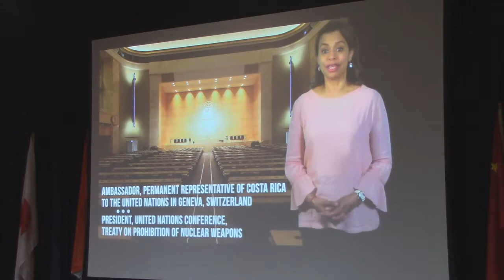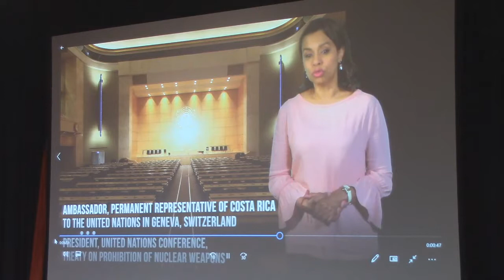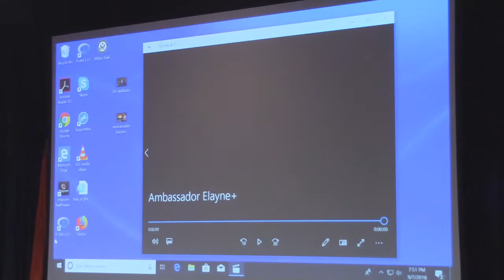Jan Knippers Black: Activism, Inspiration, Celebration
Join us for an evening of Activism, Inspiration, Celebration
launching the Jan Knippers Black Fund for Human Rights Protection to support the MIIS-Amnesty International USA Fellowship Program featuring Aniket Shah, Amnesty International Board Chair and Margaret Huang, Amnesty International Executive Director.

Reception with music to follow.

To donate to the Jan Knippers Black Fund for Human Rights Protection

Irvine Auditorium at Middlebury Institute of International Studies
Monterey, CA